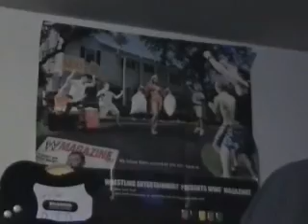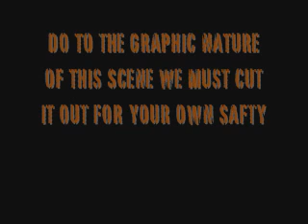Stoner Vision - Mr. Theodore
funny hahaha